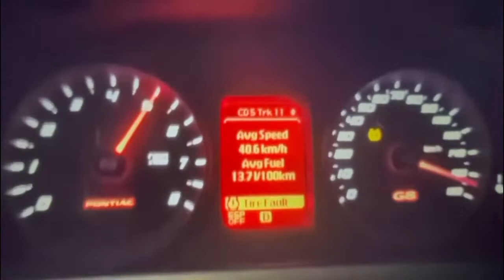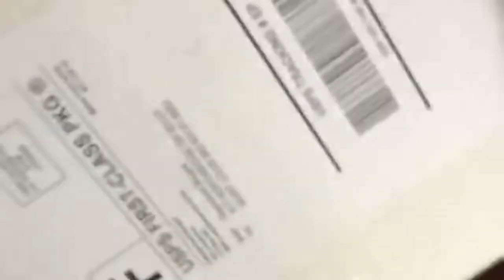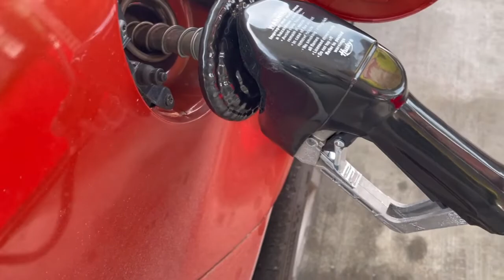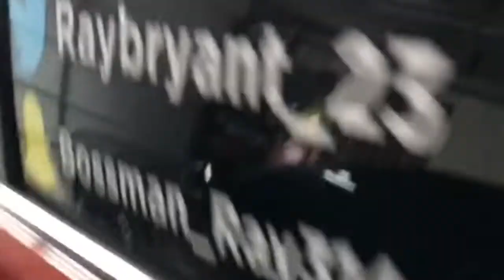THE WORST PART OF OWNING A PONTIAC G8 GT*THIS HAPPENS TWO MUCH *